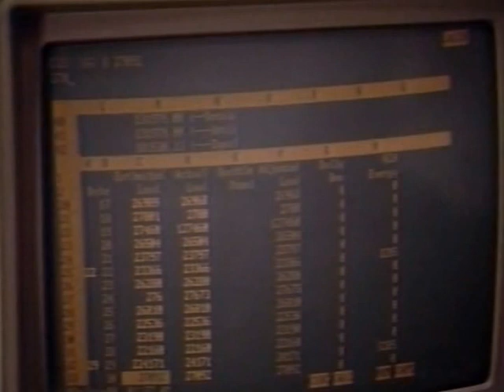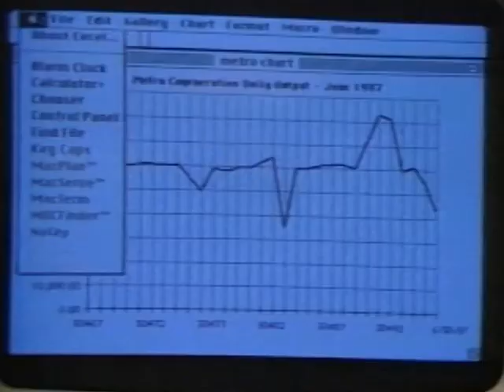J. D. Ross Awards Promo, 1988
Color with sound. Seattle City Light superintendent Randy Hardy gives background on the J.D. Ross Awards and introduces the winners for 1988.